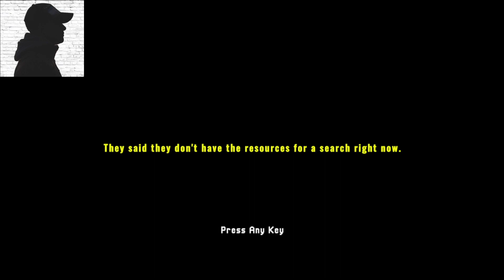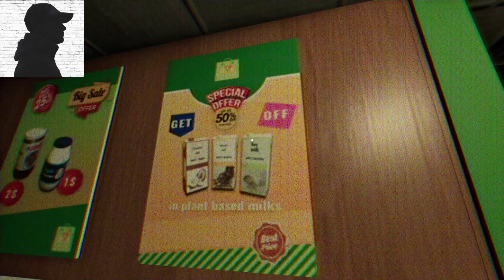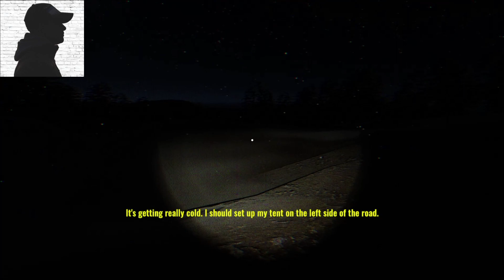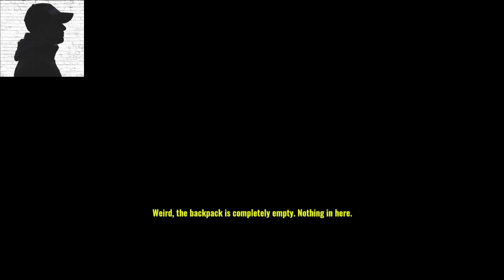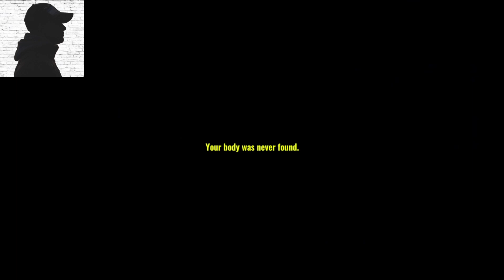Игра Missing Hiker. Прохождение. Короткий инди хоррор =F=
Missing Hiker - это короткометражная инди-хоррор-игра, в которой ваш брат Итан пропал во время похода, и вам нужно его найти.
Меня зовут Петя Фундуков и добро пожаловать на мой игровой канал, где вы можете смотреть прохождение игр.
На моем канале вы найдете другие интересные игры и смешные обзоры по ним. Среди них есть хоррор игры, инди игры, симуляторы, в любом случае все эти игры на ПК – с интересным сюжетом.